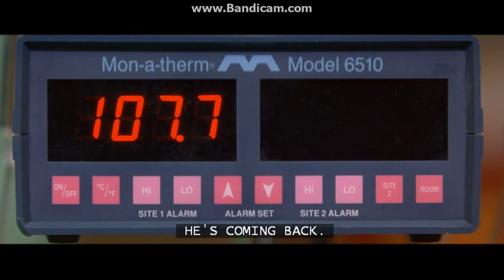Osmosis Jones Saving Frank/Frank Comes Back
Also Fun Fact! The Voice Of Dan Matter. The News Reporter You Saw Is Voiced By Paul Christie. Which He Is Actually The Same Person Who Voiced Stick Stickly And Moose A Moose From Nick Jr.